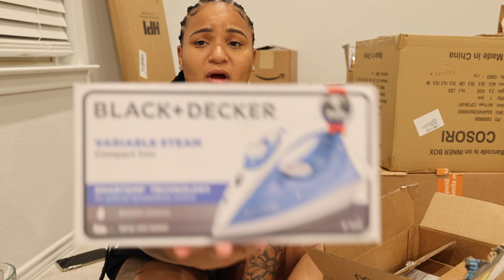😱AMAZON UNBOXING: 🎁 HOUSE WARMING REGISTRY GIFTS MY SUBSCRIBERS GOT ME | FIRST TIME HOME OWNER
THANK YOU SO MUCH to my subscribers, friends and family that took time out to send me a present. It means the absolute world to me. Words CANNOT explain how grateful I am! I LOVE YOU ALL !!!

Amazon Gift Registry

                 MY EQUIPMENT

AMAZON HOUSE FINDS , AMAZON SHOPPING , AMAZON PRIME ,
NEW HOME BUYER , NEW CONSTRUCTION FINDS , HOUSE WARMING, HOUSE REGISTRY , DR HORTON HOME , DR HORTON BUILDER, HOME DECOR SHOPPING